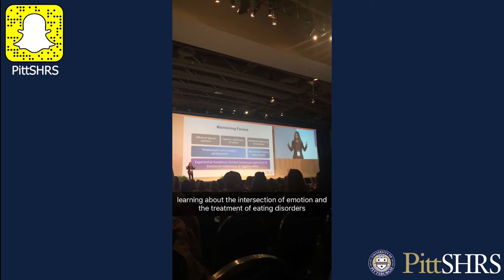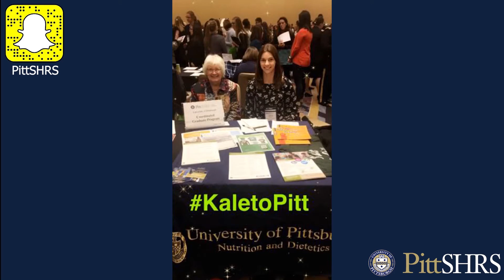Food & Nutrition Conference & Expo Snapchat Takeover: Fall 2018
Join Sophia in this Snapchat Takeover as she explores FNCE for Pitt Nutrition! Each fall, the Academy of Nutrition and Dietetics sponsors the world’s largest meeting of food and nutrition experts — more than 10,000 registered dietitian nutritionists, nutrition science researchers, policy makers, health-care providers and industry leaders attend the annual meeting — and address key issues affecting the health of all Americans.